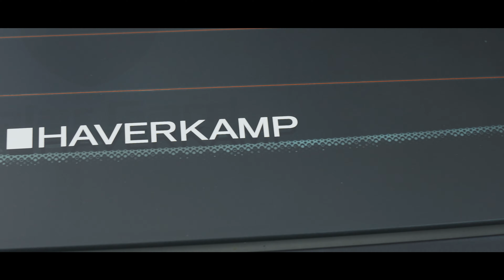파나메라GTS 전체 PPF 그리고 하버캠프 세라믹본드 시공으로 새차 컨디션 찾기.. - 대구 카인사이드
초고가 차량에 PPF는 휴대폰 액정필름같은 개념이 되버린 요즘
파나메라GTS가 카인사이드에 입고되었습니다.
바로 전체 PPF 시공 후 하버캠프 세라믹본드까지 시공하여
새차 컨디션으로 시간을 돌려드렸습니다..